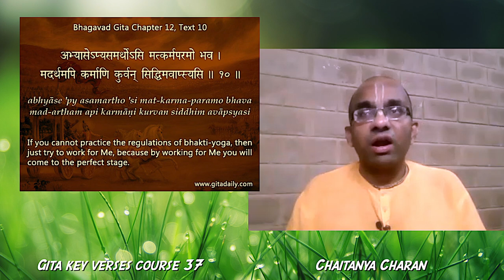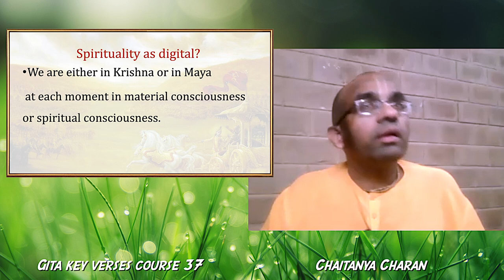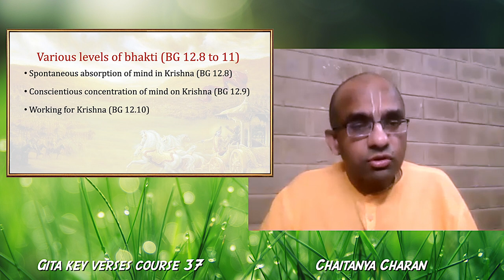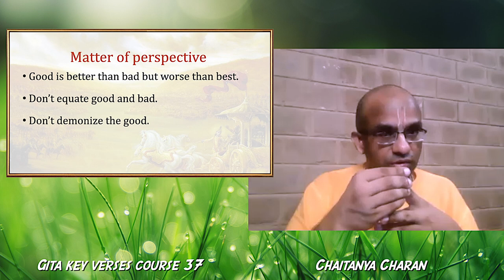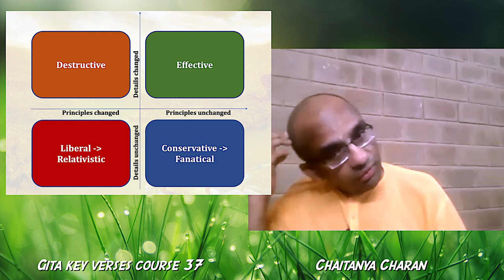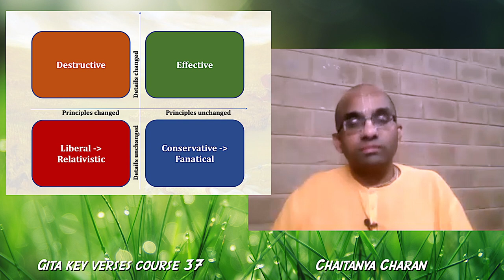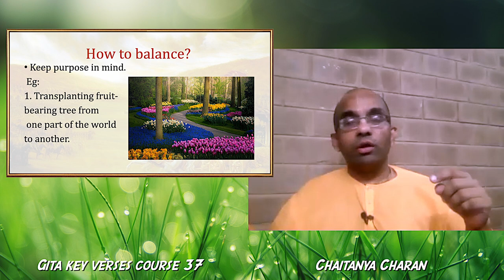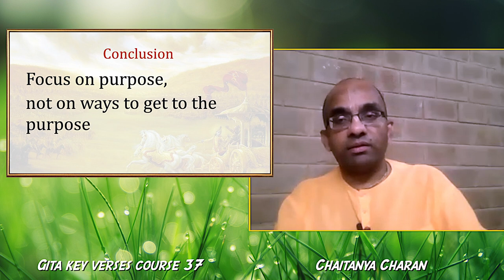Gita key verses course 37 - Beyond black and white conceptions of spirituality - Gita 12.10